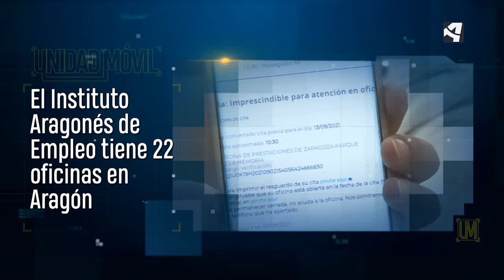En una oficina del INAEM | BUSCO TRABAJO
En la actualidad hay más de 65.000 desempleados en nuestra comunidad. Por eso, acompañamos a algunos de ellos hasta una de las oficinas aragonesas del INAEM, donde nos cuentan qué trabajo realizan y cómo este ha cambiado tras la pandemia.